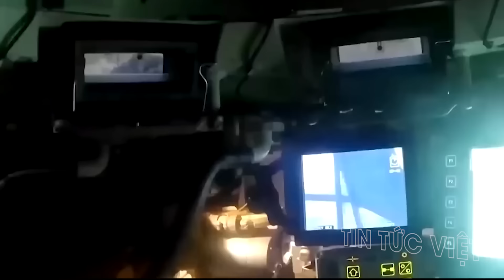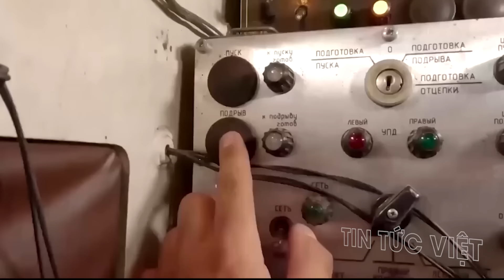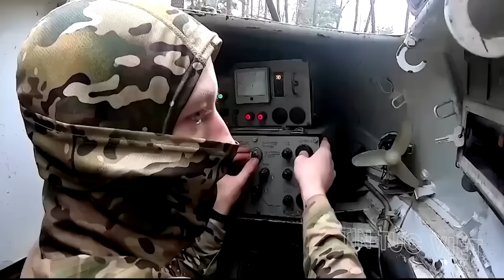Nga không hết tên lửa như phương Tây dự đoán, Ukraine ra sức chịu trận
Nga không hết tên lửa như phương Tây dự đoán, Ukraine ra sức chịu trận @TinTucVietOfficial

 00:43 Nga không hết tên lửa như phương Tây dự đoán, Ukraine ra sức chịu trận
03:05 Lữ đoàn bí mật được Pháp huấn luyện, 'trang bị tận răng', sắp đổ về chiến trường Ukraine
05:40 Nga đưa xe bọc thép tiến vào Kupyansk, tiếp lửa cho các mặt trận đang cháy rực